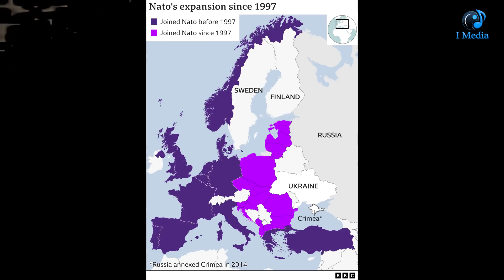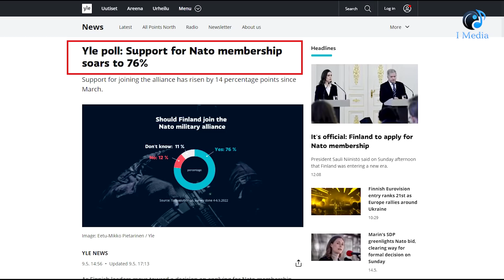ماذا يعنى انضمام فنلندا والسويد لحلف الناتو؟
لماذا  تتخلى  فنلندا عن حيادها للانضمام  للناتو  وتخاطر  بمواجهة  مع الروس؟

1) Yle poll: Support for Nato membership soars to 76%
2) Russia is furious that Finland is joining NATO but can’t do much about it
3) Will Finland and Sweden Join NATO?
4) Russia warns of nuclear, hypersonic deployment if Sweden, Finland join NATO
5) Will Russia invade Finland? What Putin has said will happen in the Baltic if Finland joins Nato with Sweden
6) Russia Issues Ominous Warning to Finland, Sweden Should They Join NATO
7) Neutral European countries: Austria, Switzerland, Sweden, Finland, Ireland
9) Would Russia invade Sweden’s Gotland (again)?
10) Ukraine War: Russia warns Sweden and Finland against Nato membership

12) How will Russia respond to a NATO application from Sweden and Finland?
14) موسكو: سنضطر لاتخاذ خطوات تقنية عسكرية وأخرى في حال انضمام فنلندا للناتو

15)ليتوانيا: دول البلطيق ستفتح "الطريق الشمالي" بعد انضمام فنلندا لحلف الناتو